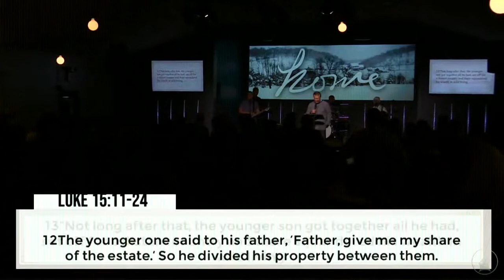Home For Christmas | Part 1 | Chris Jones